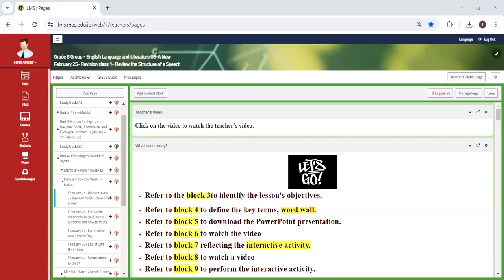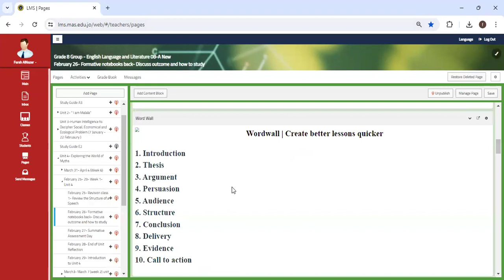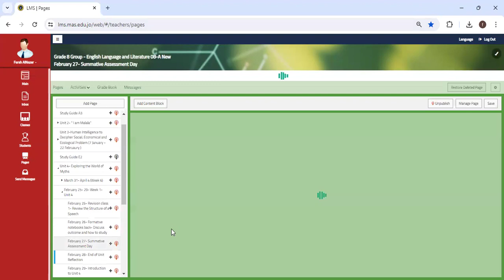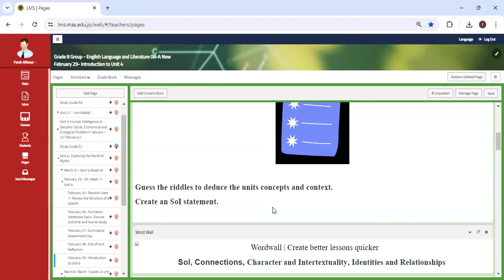Unit 4 - Week 1- English - Grade 8 - By Ms. Farah Al Nazer